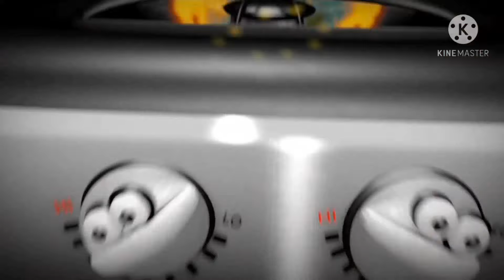what's the matter martha backwards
a strange story of a poor girl depressed for work in the midst of so many talking objects that surround her!

credits: @TemmerTunes